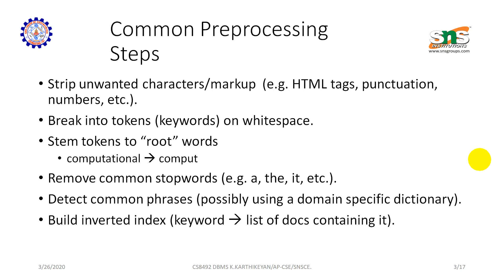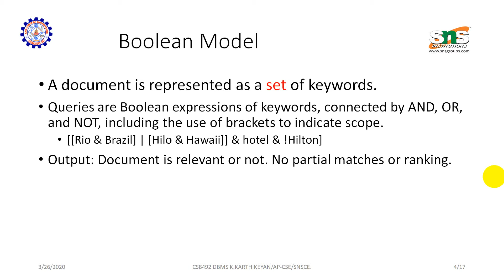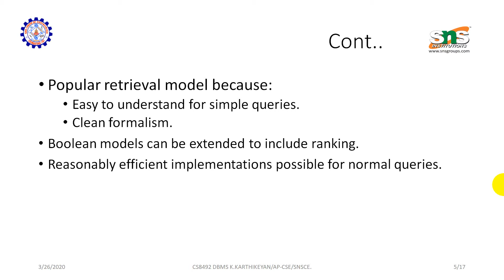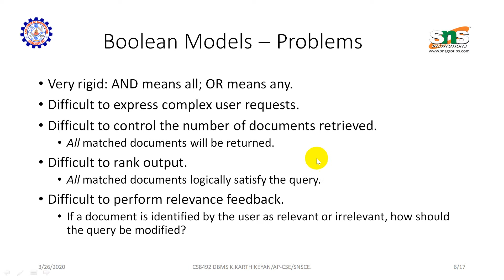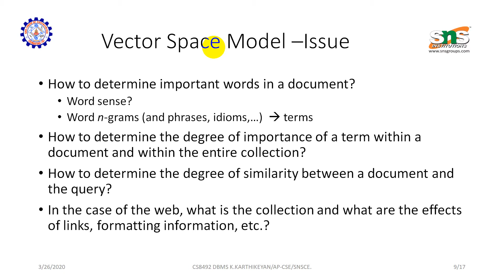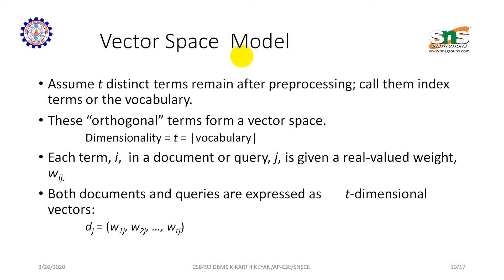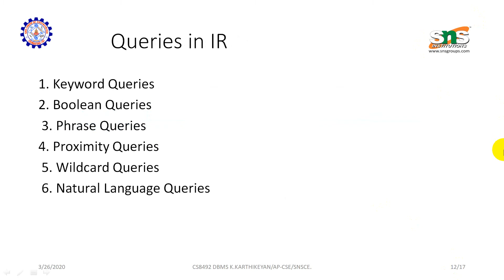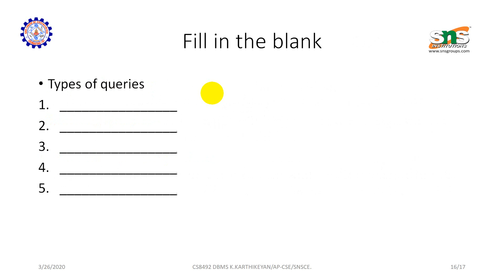UNIT- 5 Retrieval Models -Queries in IR systems